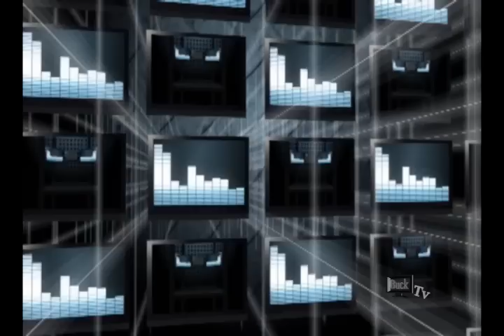Verse Simmonds Buy You A Round Interview On Buck T.V.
Verse Simmonds makes his way down to columbia, s.c. on his promo tour. Buck T.V. links up with Verse  at a restaurant in Columbia  for a quick interview.